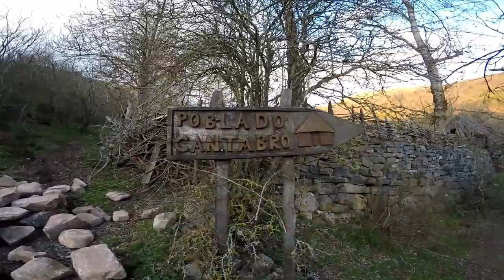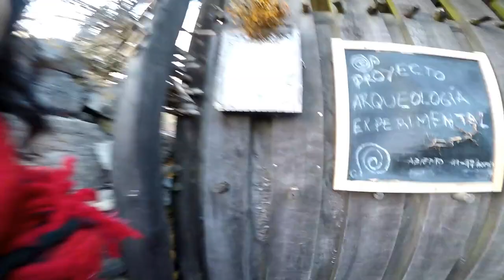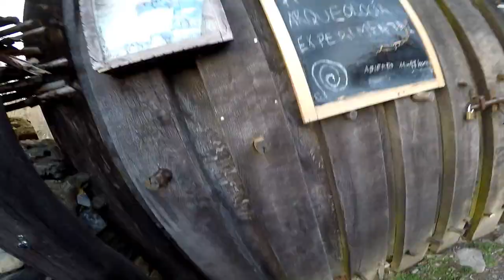Visitamos El Pueblo De Argüeso - CANTABRIA.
Visitamos El Pueblo De Argüeso, En Cantabria.